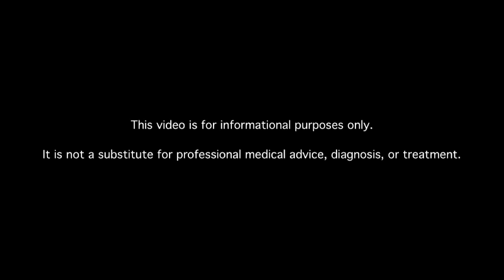What Are Symptoms of Diabetic Nerve Damage?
Learn about diabetic nerve damage. MDs answer your diabetes questions.